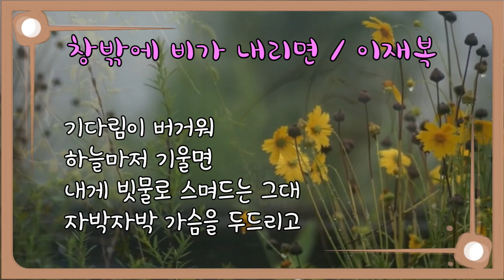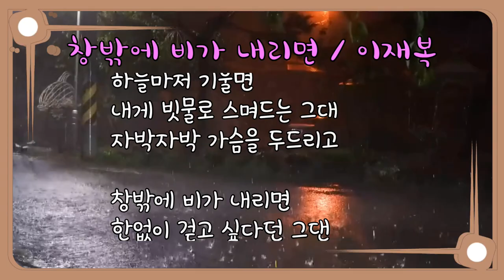영상시 : 이재복-창밖에 비가 내리면(When it rains outside the window)